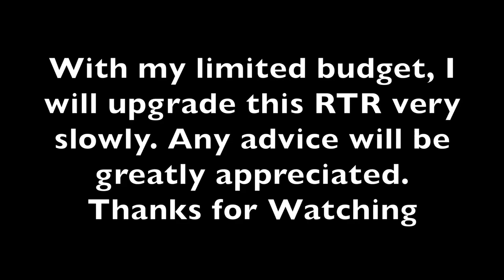RC4WD Gelande II with FJ40 Cruiser Body RTR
RC4WD Gelande II with Cruiser Body RTR SRO $529 USD

Note: Prices might change, like membership fee at Tower Hobbies, shaft Punisher V3, and Tower Hobbies discount/coupon.

Stock suspension is a big problem, any recommendation will be greatly appreciated.

my future upgrade:
RC4WD MICKEY THOMPSON 1.9" BAJA CLAW 4.19" SCALE TIRES
Wheel weights
TOUGH ARMOR SWING AWAY TIRE CARRIER W/FUEL HOLDER FOR THE G2 CRUISER
INNER FENDER SET FOR CRUISER BODY
RC4WD 1/10 HI-LIFT JACK
COMPLETE METAL EMBLEMS SET FOR RC4WD CRUISER BODY